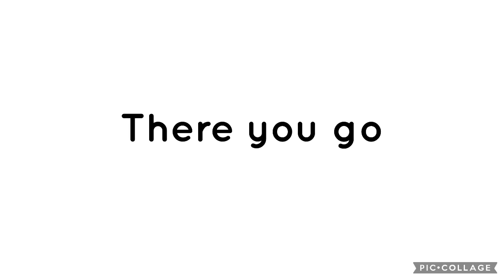What do you think about this song #39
It’s sung by pink and it’s awesome